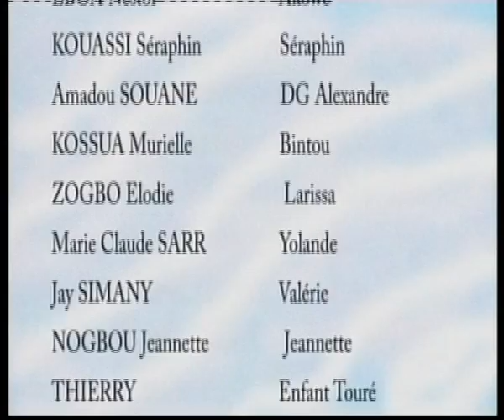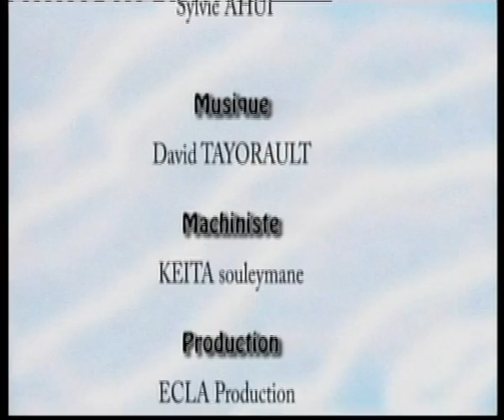NAFI 2 épisode 50, Série ivoirienne de Eugénie Ouattara, avec Koro Abou , Christelle Dagnogo